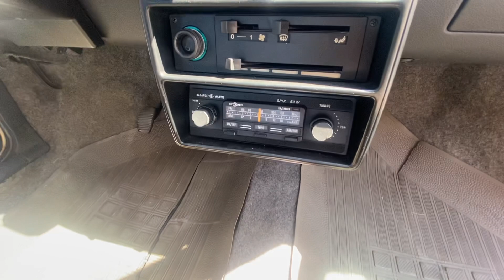Prêmio S com 40.000 km apenas (VENDIDO)